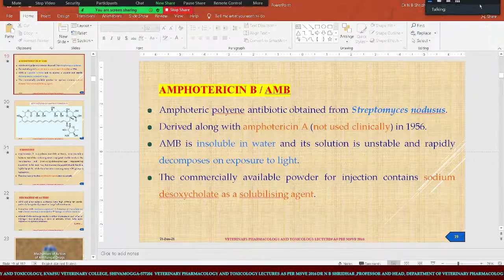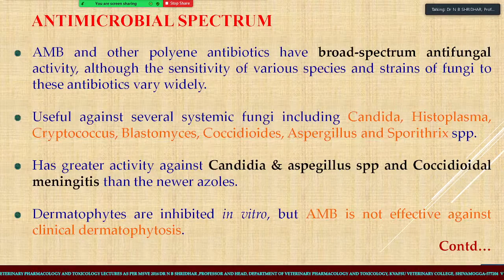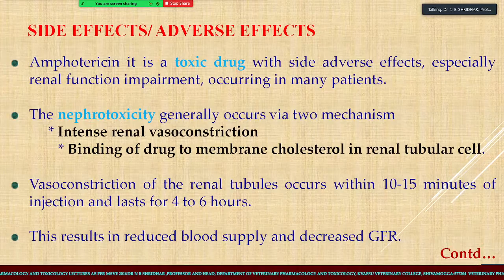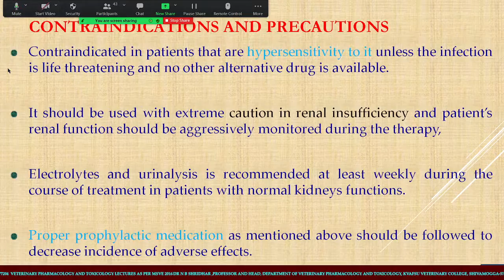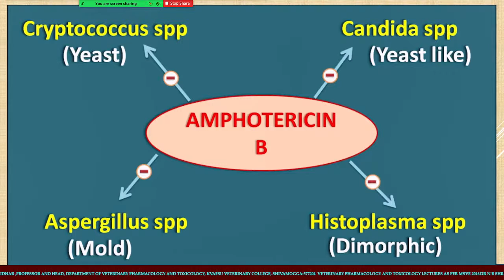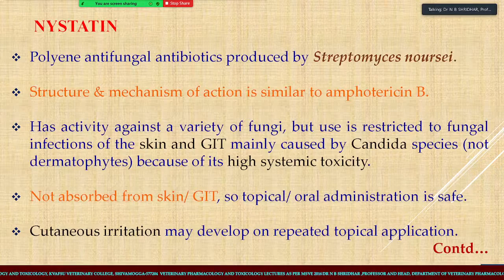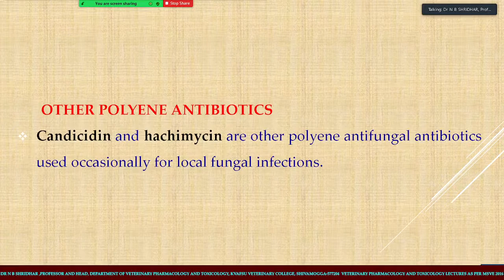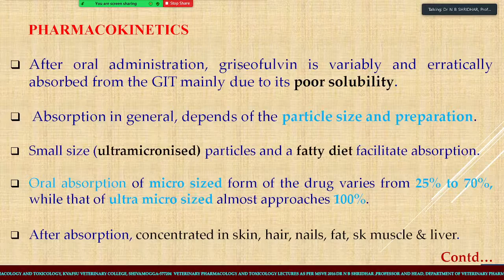ANTIFUNGAL DRUGS : DIFFERENT DRUGS 21-6-2021 Dr N B SHRIDHAR